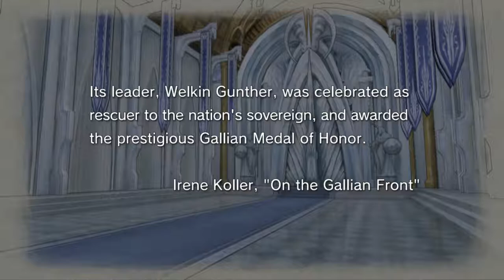Valkyria Chronicles - 15 Ch 9 A Midsummer Incident 05 Award Ceremony